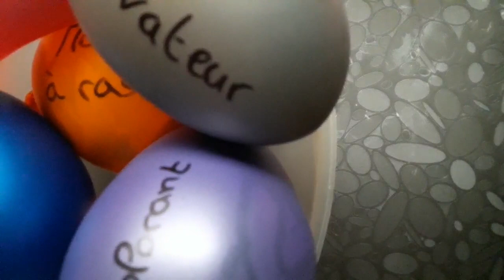CHALLENGE SLIME AVEC DES BALLONS #2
Bonjour tout le monde. Aujourd'hui je fais un deuxième challenge slime avec des ballons. Bisous les amis.
MON TWITTER : @Lemennicier2